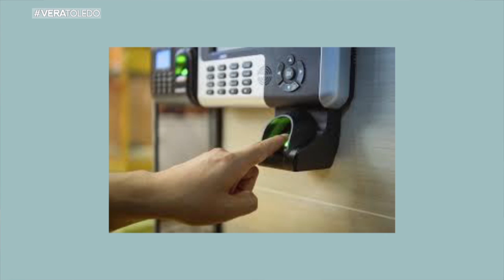Programa Vera Toledo - Só Condomínios Tv - Fernando José Luiz - Consultor Segurança